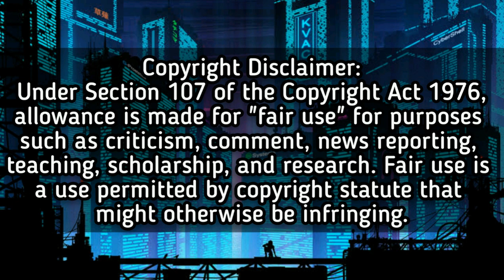6x Reasons why Jaja Santiago notched the Finals MVP award🏆🎖 • PVL 2021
Alyja Daphne Santiago or also known as "Jaja" dethroned the reigning champs the Creamline Cool Smashers due to her determination and composure. Even if they were down by 2 sets it didn't affect her mental toughness and focus on the game. Jaja Santiago didn't just also get the 2nd Best Middle Blocker award but she also managed to clinch the MVP of the conference and Finals MVP awards respectively.

Thank you so very much! One Sports and ESPN5 for the content of this video ^_^

Are all FREE to use for everyone and non-copyrighted ones. I also asked permission/consent/authorization from the owners at the first place before I even had to use them in my video.